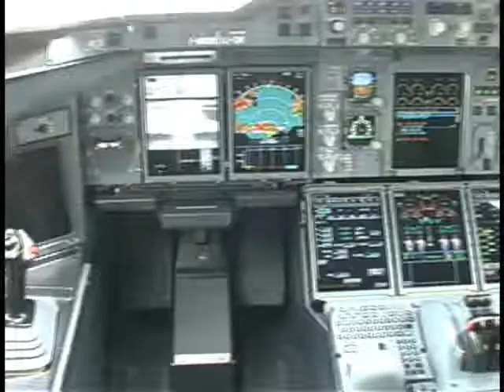A380 Aircraft DVD Trailer - VIP Tour of the Airbus Flagship - Buy Aviation DVD's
A380 Aircraft DVD Trailer - VIP US Tour OF the Airbus Flagship!